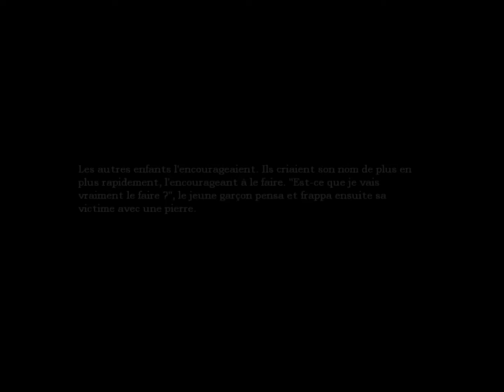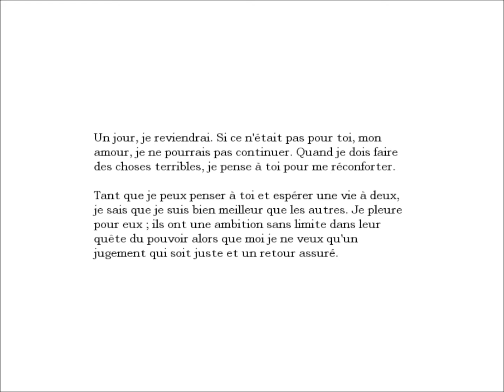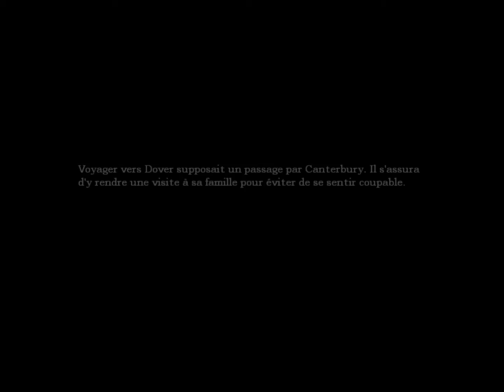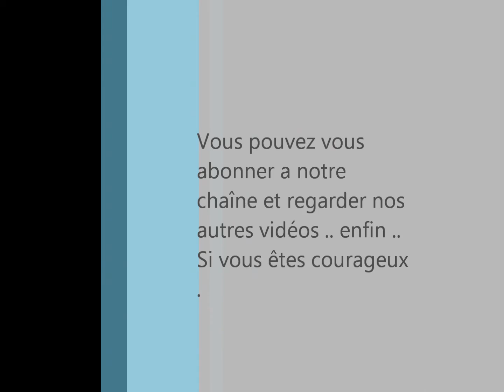Amnesia partie 1. F&P [Vidéo commentée]. Commencement - Archives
Daniel est le héros du jeu. Amnésique, on ne sait de lui que très peu de choses au début du jeu. D'après la lettre qu'il s'est adressée, il semblerait qu'il ait choisi de tout oublier, mais qu'il lui reste une dernière tâche à accomplir afin d'être « absous » : assassiner un homme.

Alexander von Brennenburg est le propriétaire du château. Il apparait comme une figure presque paternelle dans les quelques flashs de Daniel, mais il est clair qu'il a causé un grand tort à ce dernier, au point qu'il décide de le tuer.

Agrippa est plusieurs fois nommé dans des lettres retrouvées par Daniel, il y est decrit comme étant une sorte d'aventurier/chercheur à la recherche de l'occulte et ayant séjourné près du Château de Brennenburg dans le village d'Alstadt, on voit ensuite que lui aussi était à la recherche des Orbes et a côtoyé pendant plusieurs années au moins Alexandre. Le joueur le rencontrera finalement plus tard dans le jeu.

L'Ombre est une entité qui poursuit inéluctablement Daniel. Où qu'il aille, elle manifeste sa présence par des hurlements et en faisant apparaître de la biomasse rouge sur les murs et le sol. L'Ombre a parfois des accès de violence durant lesquelles son pouvoir se focalise sur Daniel afin de l'éliminer.

Les ennemis principaux du jeu étaient des serviteurs de Alexander. À la suite de lourdes pertes, Alexander s'est vu obligé de créer ses propres serviteurs, qui s'avèrent êtres des créatures redoutables. Il existe deux types principaux: les « Brutes » et les « Grunts. » Dans le jeu, la première créature rencontrée est un « Grunt. » Il a une forme humanoïde mais est totalement défiguré, sa main gauche a été coupée et remplacée par des griffes tranchantes. Le second type, nommé « Brute », est armé d'une lame attachée à son bras gauche. À certains moments, Daniel sera confronté aux Kaernks, des êtres carnivores issus d'un autre monde, invisibles et qui vivent dans l'eau.

Comme énoncé précédemment, il s'avère que Daniel n'aura jamais d'arme dans le jeu, il est donc obligatoire de les éviter.